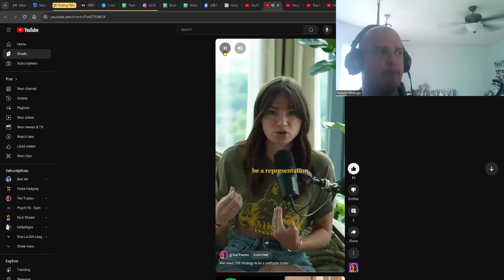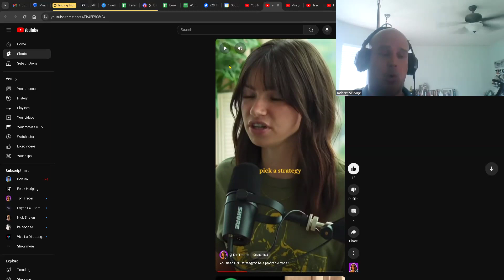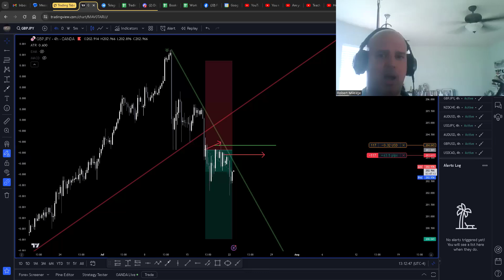speaks truth about sticking to 1 strategy. Do it!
Follow my plans in telegram since Sept 2022!

Let's talk in discord also since Sept 2022!
DAE trading... three simple steps to start
D= Direction
A= Area of interest
E= Entry
I am doing this to stay committed to learning, applying, and executing trades.

Come with me on my continued journey since Sept 2018
I am sharing what I have learned over the years in order to help others as well as help ingrain the concepts within myself.